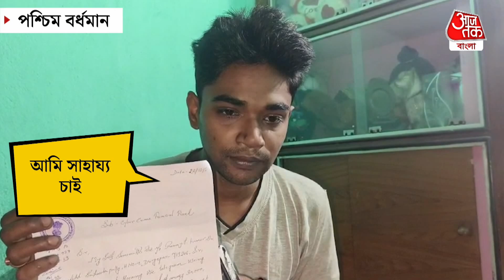লোভে পড়ে TELEGRAM অ্যাপেই ধার করা লাখ টাকা খুইয়ে সর্বশান্ত যুবক! প্রতারণার মাথা কোথায় রয়েছে? Scam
ফেসবুক বা হোয়াটস অ্যাপে মেসেজ পাঠিয়ে টাকা হাতিয়ে নেওয়ার ঘটনা নতুন নয়। তবুও সেই ফাঁদে পড়ে নিজেদের সঞ্চিত অর্থ খোয়াচ্ছেন সাধারণ মানুষ। এবার সাইবার প্রতারণার কবলে পড়ে লাখ টাকা খোয়ালেন দুর্গাপুরের এক যুবক। পুলিশের সাইবার ক্রাইম বিভাগের দ্বারস্থ হয়েছেন সুকান্ত পল্লির বাসিন্দা সোমনাথ দাস। দিন কয়েক আগে টেলিগ্রাম অ্যাপে একটি লিঙ্ক পান। যেখানে বলা হয় রেটিং করতে পারলে হাজার টাকা পাবেন। তিনি এই ফাঁদে পা দেন এবং প্রাথমিক ভাবে হাজার টাকা পান। এরপর বার দুয়েক তাঁকে রেটিং বাড়ানোর কথা বলে কয়েক হাজার টাকা জমা নিয়ে নেয় প্রতারকরা।